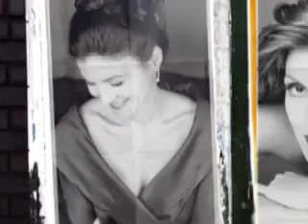White Girls Can't Sing The Blues! (reprise) By Joan Crowe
When the owner of Birdland requests a favorite tune...ya sing it! White Girl Blues! Reprised!